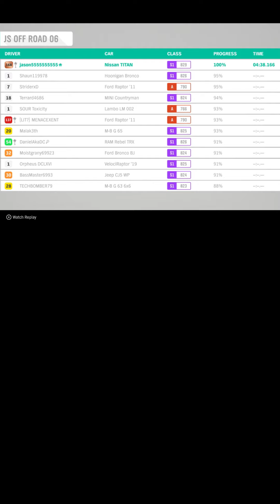Off road NISSAN TITAN - Forza Horizon 4